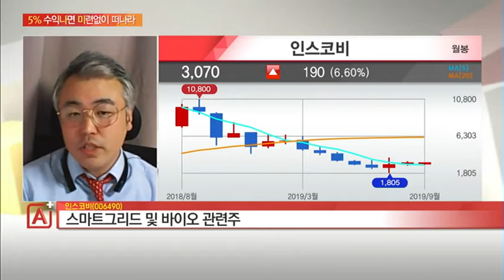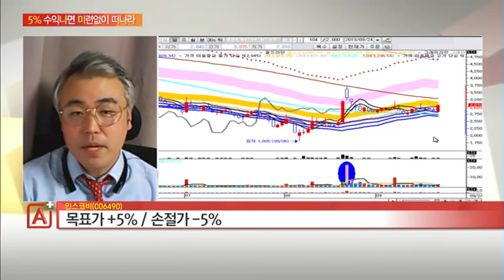[오나미] 63억 원 규모 공급 계약으로 실적 개선 기대 큰 이 종목은? / (증시, 증권)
09/24 마감전략 A+